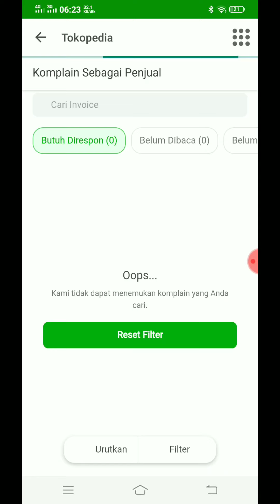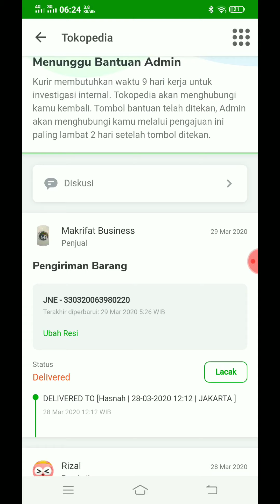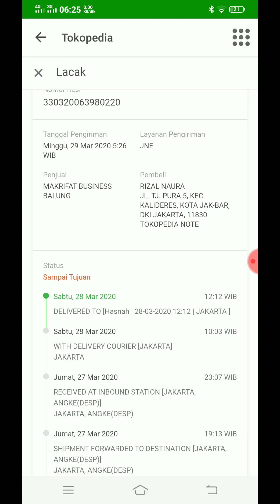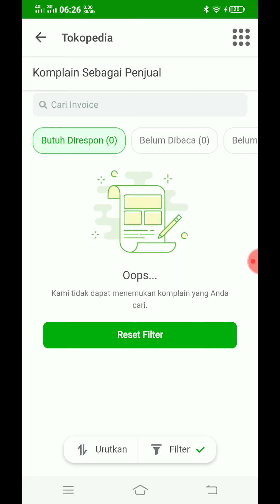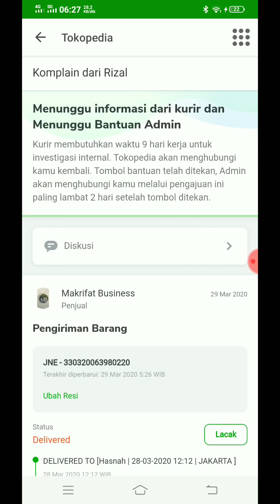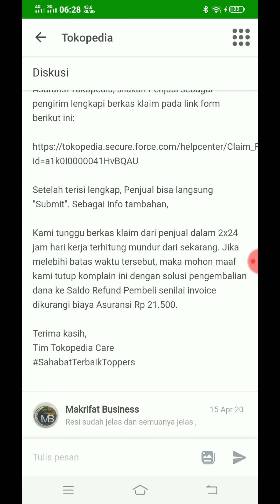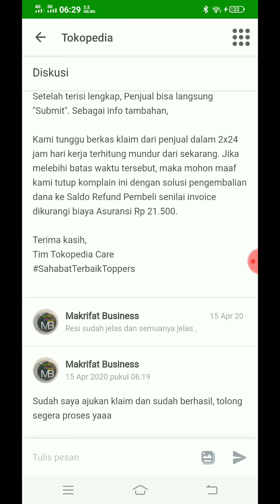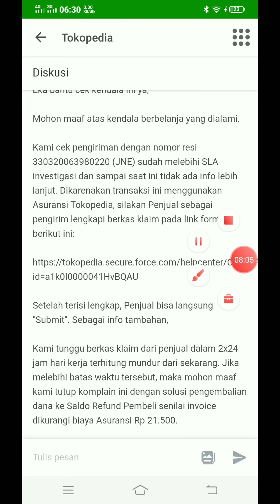KELEMAHAN JNE Paket Hilang Tidak Ketemu dalam Kasus Komplain Transaksi di Ingat